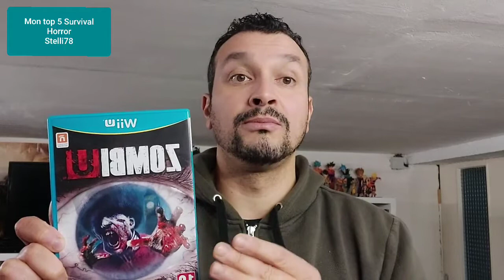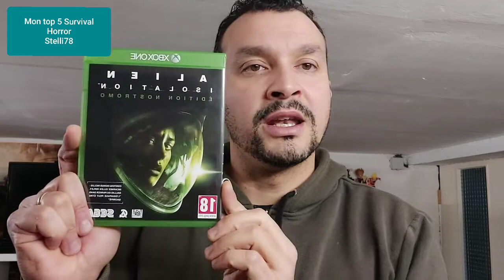MON TOP 5 SURVIVAL HORROR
Bonjour les amis voici une vidéo sur mon top 5 Survival Horror ça  n'a pas été simple de n'en choisir que 5.En tout cas dites moi votre top 5 cela m'intéresse beaucoup d'avoir votre avis.😉A la prochaine.👍